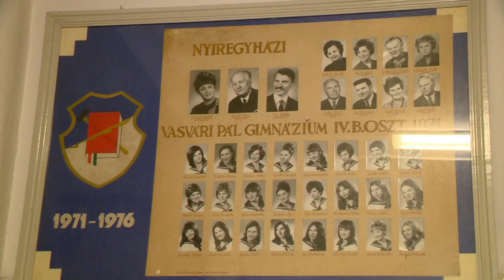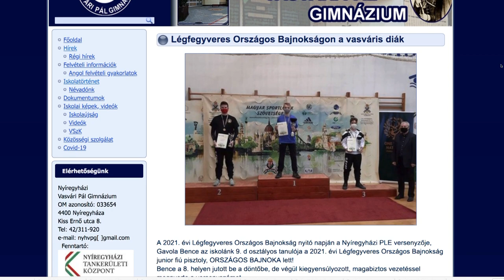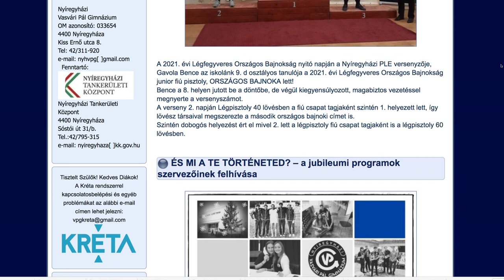Vasvári 100!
Százéves lett a nyíregyházi Vasvári Pál Gimnázium. Ebből alkalomból az intézmény vezetői felhívással fordulnak az egykori vasváris diákokhoz. Emlékkönyvet készítenek 100 év 100 történet címmel. Ehhez várnak egy-egy emlékezetes vasváris élményt, fotót, történetet. Amennyiben a járványhelyzet lehetővé teszi programokkal megünnepelnék a százéves évfordulót.